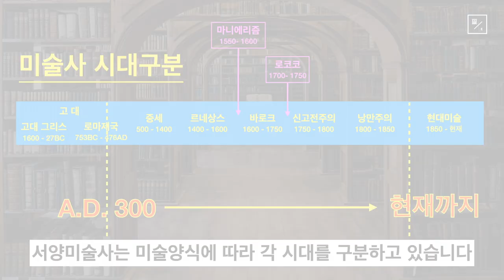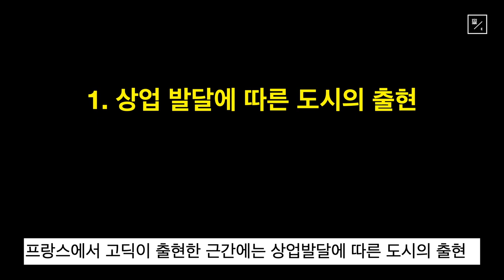중세의 사회적 변화와 고딕양식의 출현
giambologna.blog.me
[강의, 강연 및 집필의뢰]